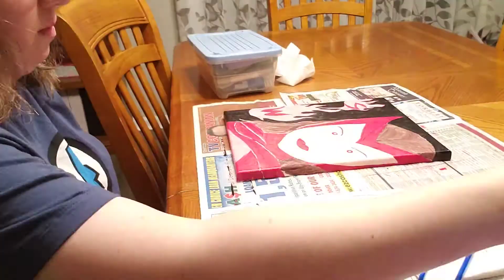Wanda Scarlet Witch painting ❤🔥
This is a Hyperlapse painting video of my Wanda Maximoff Scarlet Witch painting that I did recently!! All inspired by the WandaVision series on Disney Plus!!
I have come to really LOVE Wanda!